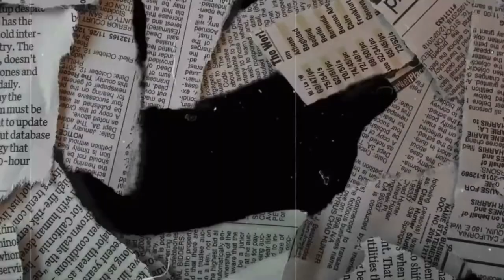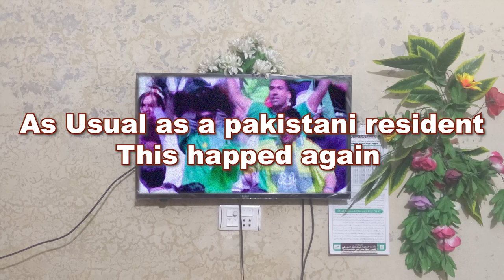ICC 2009 Cricket World Cup Final | Boom Boom Afridi innings | My unforgettable memory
How I watched ICC 2009 Cricket World Cup Final.  Boom Boom Shahid Afridi innings. My unforgettable experience

In this video you will see how I watched the 2009 world cup final. Shahid afridi played a brilliant knock in the final and hence, Pakistan lifted the icc 2009 world cup trophy.

Welcome to Cricket Shake. A platform where you will see most thrilling cricket matches recreated as a gameplay, Cricket documentaries, Players biographies, cricket shorts, cricket news, and many more. Just keep in touch with us, share your precious thoughts with us so that we can make more content for your entertainment. You can also share your thoughts about your choice. like which type of videos, or which player you like the most.

CricketWorldCup
ICCWorldCupFinal
2009WorldCupFinal
PakistanVsSriLanka
UnforgettableExperience
CricketFans
GaddafiStadium
CricketHistory
LegendaryGame
CricketHighlights
CricketMatch
CricketMoments
CricketFansUnite
CricketPassion
CricketIsLife
CricketLove
CricketForever
CricketNation
CricketWorld
CricketVibes
CricketFevers
CricketLegacy
Boom Boom Shahid Afridi Sixes

cricket shake
How I watched ICC 2009 Cricket World Cup Final
world cup 2009 final highlights
pak vs sl wc final 2009
pak vs sl 2009 world cup final
shahid afridi batting vs srilanka 2009 world cup
world cup 2009 t20i final
Cricket World Cup 2009
afridi batting vs srilanka
afridi memorable sixes
Boom Boom Shahid Afridi match winning innings
world cup winning momenet pak vs sl
afridi sixes vs muralidharan
famous cricket matche
Boom Boom